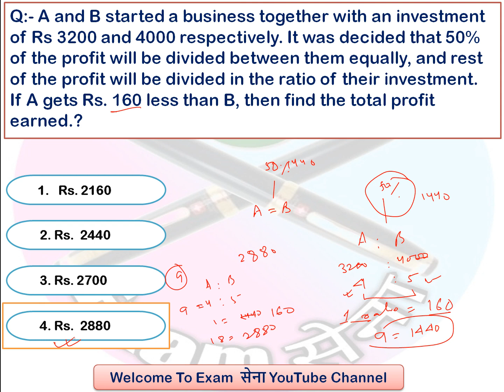PARTNERSHIP || RRB NTPC/RRC Group-D/SSC/WBPSC || MATHWMATICS || BY ARSHAD || EXAMसेना || EXAMSENA II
Q :- A and B started a business together with an investment of RS 3200 and RS 4000 respectively. It was decided that 50% of the profit will be divided between them equally and rest of the profit will be divided in the ratio of their investment. If A gets Rs 160 less than B, then find the total profit earned ?

A और B ने क्रमशः RS 3200 और RS 4000 के निवेश के साथ एक व्यवसाय शुरू किया। यह निर्णय लिया गया कि लाभ का 50% उनके बीच समान रूप से विभाजित किया जाएगा और शेष लाभ को उनके निवेश के अनुपात में विभाजित किया जाएगा। यदि A को B से 160 रु कम मिलता है, तो अर्जित कुल लाभ ज्ञात कीजिये?

1. Rs. 2160
2. Rs. 2440
3. Rs. 2700
4. Rs. 2880

CORRECT ANSWER :- 2880